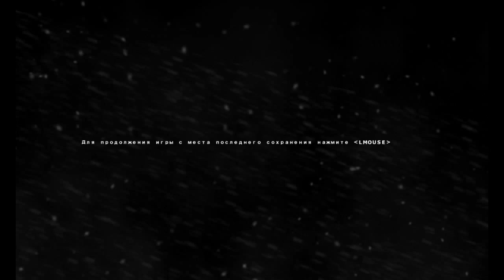Анабиоз Сон Разума #6